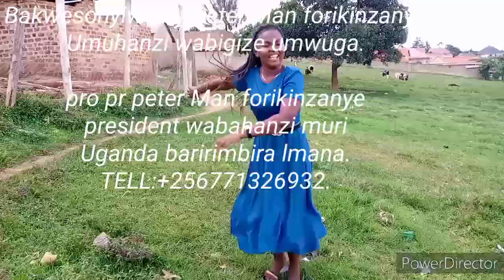Bakwesonyiwe###### Peter Man forikinzanye####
oruyimba bakwesonyiwe by Peter Man forikinzanye President wabayimbyi ba GOSPEL MUSIC mu Uganda rwafurumye rufune naawe Kati
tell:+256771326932